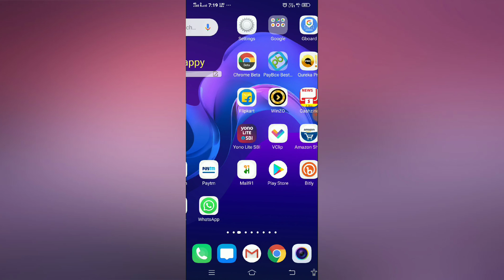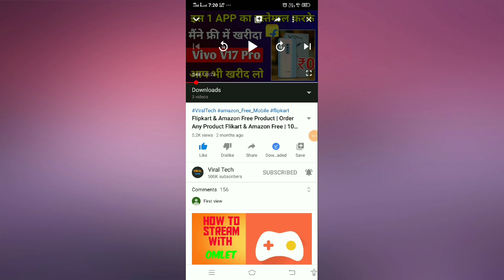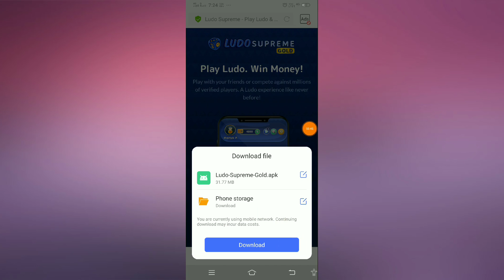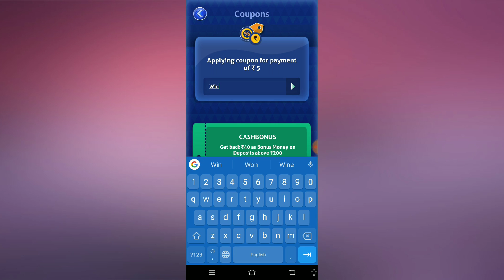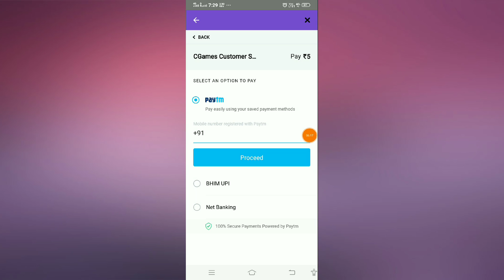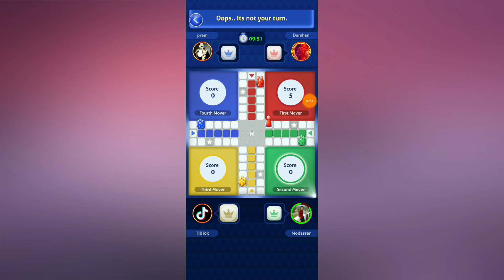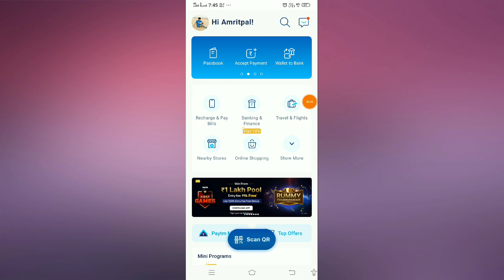₹3,501Paytm Cash Unlimited Trick Working 2020 | Best Earning App 2020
App यहां से डाउनलोड करे

1. Free paisa hai koi itna paisa nahi de raha
2. No withdrawal limit seedha withdraw karo paytm me
3. Saare ludo chhodo bus Ludo Supreme khelo
4. Ye aapko try karne ka paisa de rahe hain, pehle Rs7 lelo 5 Daalke, agar accha lage to khelo nahi to Rs7 withdraw karlo

Free games bhi hai
Referral pe bhi 5 Rs
Toh aap kisi bhi dost ko btaoge wo bhi 100% ye use karega hi because loot hai ye toh. So dher saare friends ko refer karo aur paisa kumao

₹20,000 Paytm Cash Unlimited Trick Working 2020 | Best Earning App 2020